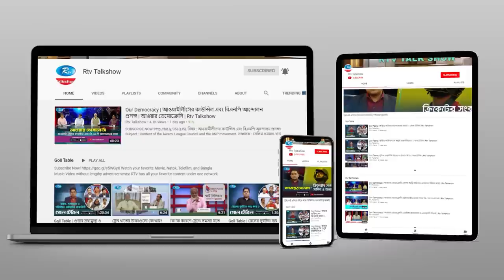এক দফায় বাংলাদেশ। Bangladesh at one point | Goll Table | Rtv Talkshow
অনুষ্ঠান: গোলটেবিল
আলোচনার বিষয় : এক দফায় বাংলাদেশ।

সঞ্চালক : সেলিম ওমরাও খান।
আলোচক:
১. আওয়ামী লীগের সাংগঠনিক সম্পাদক আহমদ হোসেন
২. বিএনপির ভাইস চেয়ারম্যান এ্যাডভোকেট আহমেদ আযম খান
৩. জাতীয় পার্টির ভাইস চেয়ারম্যান, সাবেক মন্ত্রী কাজী ফিরোজ রশীদ এমপি
৪. প্রথম আলোর যুগ্ম সম্পাদক সোহরাব হাসান
৫. ঢাকা বিশ্ববিদ্যালয়ের অধ্যাপক ড. মীজানুর রহমান
এবং
৬. গণফোরামের সাধারণ সম্পাদক এ্যাডভোকেট সুব্রত চৌধুরী।